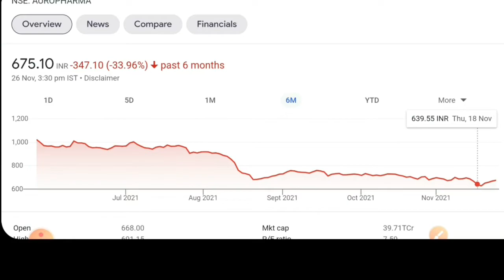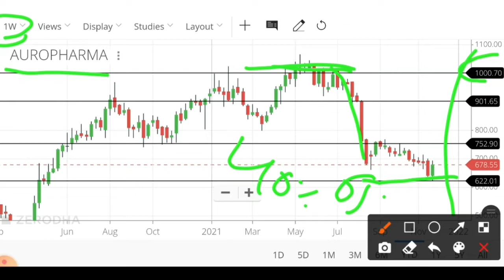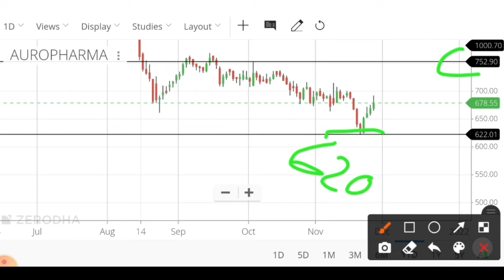कम टाइम मे बडा पैसा बनेगा । जितना मर्जी माल उठओ। मोका छोडना मत। Pharma sector share news. Pharma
AUROBINDO PHARMA SHARE NEWS | PHARMA SECTOR STOCKS IN INDIA | AUROBINDO PHARMA Share Price TARGET

👉 Open Free Demat & Trading Account With UPSTOX